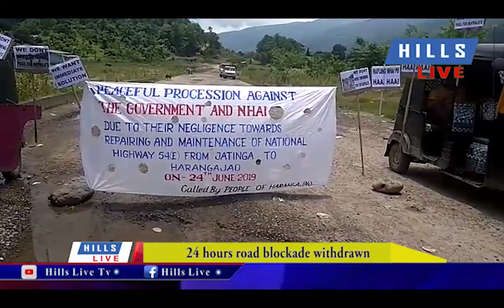24 hours road blockade withdrawn.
#54(E)DimaHasao

24 hours road blockade withdrawn.